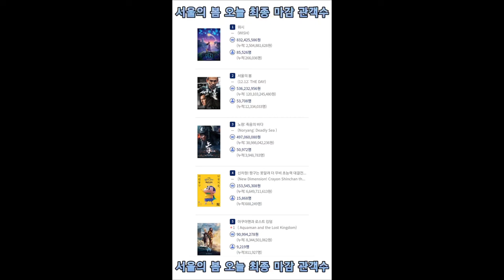서울의 봄 오늘 최종 마감 관객수